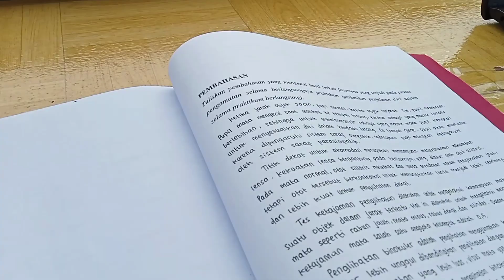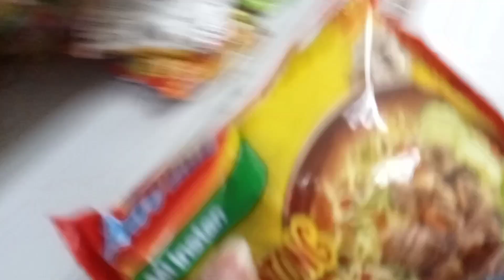ENGLISH TASK | A DAY IN MY LIFE | Silvi's Version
Hai everyone👋🏻
This video is to fulfill my midterm exam assignment.
Name : Silvi Rahmawati
NIM    : D1A230091
Class : Pharmacy 1B
I am part of the Al Gifari University students.